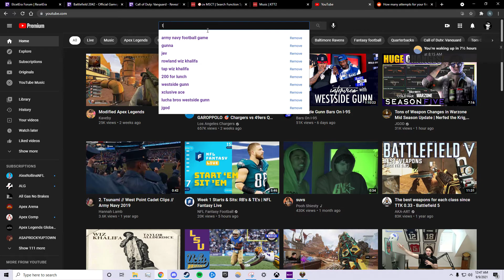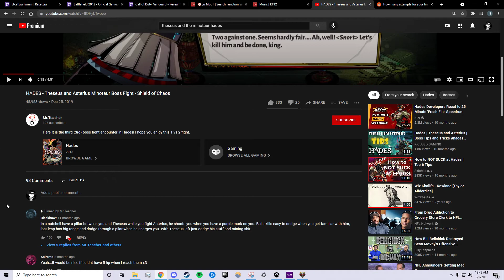My best run yet (got past Elysium) | Hades